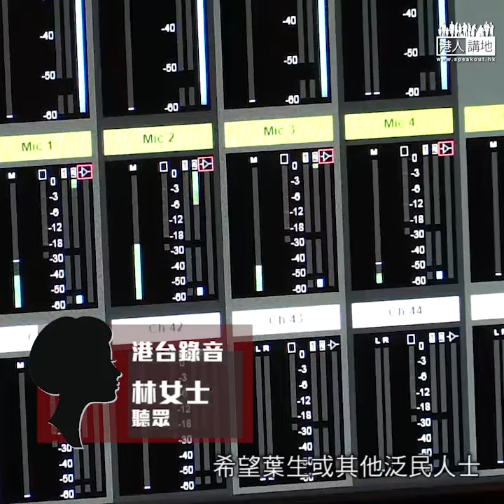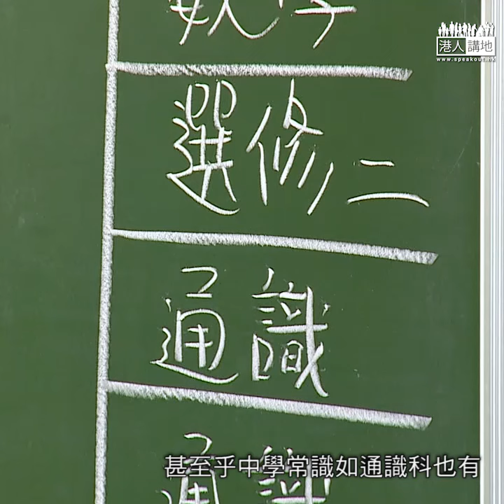【短片】【正義發聲】聽眾KO葉建源「濫捕論」︰令小朋友誤以為所有警察都是壞人、6千多人被捕全部是濫捕？ 有老師行為偏頗、希望老師可持平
//警察盡責去拘捕犯法嘅人，但泛民議員個個都顛倒是非，尤其身為教育界代表嘅葉建源​，應該諗下點樣化解學生嘅誤解，而唔係去挑動仇恨！//